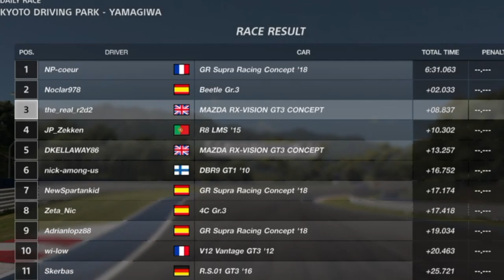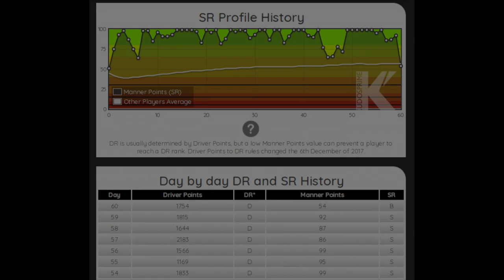Beetlemania y Auto Volador en Kyoto Race B | GT Sport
Beetlemania, Auto Volador, descalificaciones y penalties idióticos en Kyoto Race B | GT Sport

Grid
Dirt 5
Playstation
Stadia
 y más!!